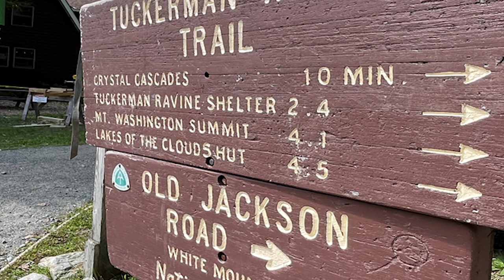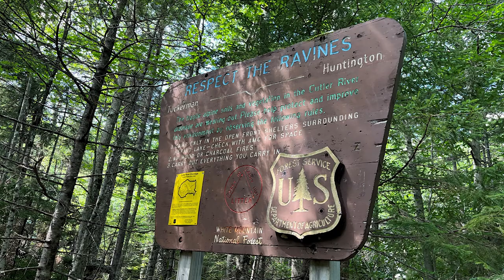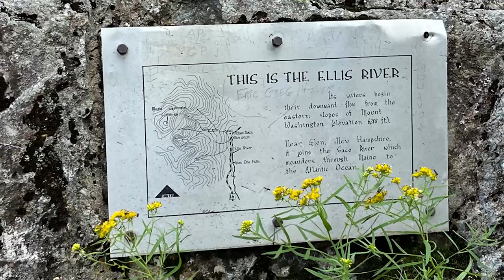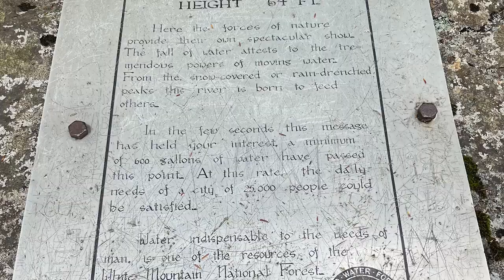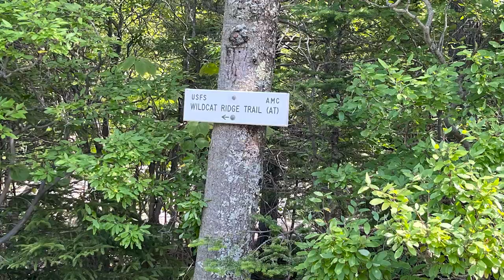See Splendid Waterfalls in New Hampshire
Splendid Waterfalls are abundant in the White Mountain National Forest of northern New Hampshire. In this scenic video I will take you to two, easy-to-reach waterfalls in the Pinkham Notch near the Mount Washington Auto Road on an Unclassic Road Trip. Stops include Crystal Cascade on the trail to Tuckerman Ravine and Glen Ellis Falls along the splendid Glen Ellis River. This is a great region to hike along the Appalachian National Scenic Trail. Go to any of the Appalachian Mountain Club information centers to learn more about the AT and hiking this immense forest and mountainous region in New England. Mount Washington, at 6,288 feet elevation in the Presidential Range, is the highest mountain in the northeastern United States. New Hampshire settler Darby Field made the first ascent of the mountain from a southerly approach in the Pinkham Notch near these waterfalls.

From dirt backroads to forest trails, this video highlights two quick hikes to reach two of New Hampshire’s most gorgeous falls. Don't miss out on the hidden gems and iconic destinations that make New Hampshire a hiker’s paradise.

My videos are designed to give you great ideas on what to see while on vacation also to make history and geography rewarding and exciting for everyone! I would appreciate if you would share my videos with your friends, family, and co-workers.

Watch all my other videos on fun places to go. Please share the ones that you like on your social media! If you like travel, I have a Travel Playlist that you can binge watch at Unclassic Road Trip on YouTube.

Chapters:
0:00 Dirt Backroads
0:42 Hike to Crystal Cascade
2:51 Glen Ellis River & Waterfall